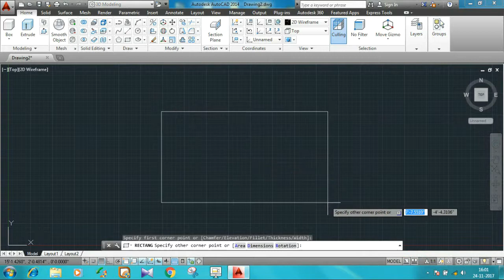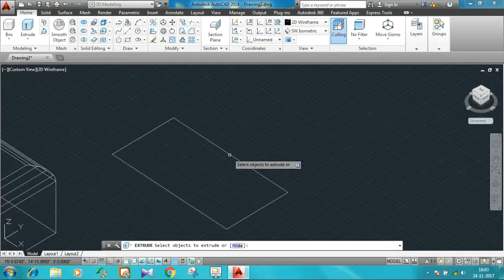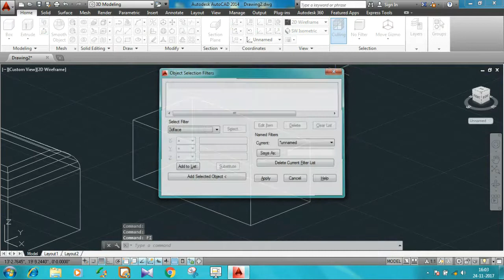How to use Fillet object 3d in AutoCAD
use Fillet object in AutoCAD